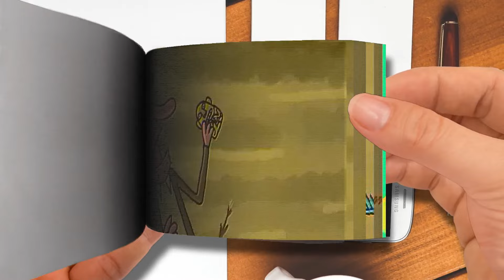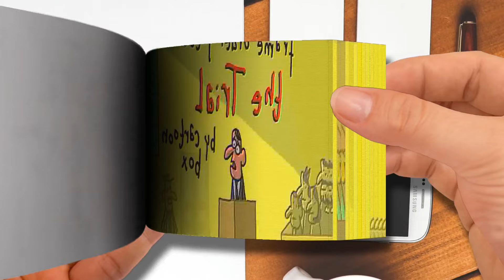Execution Goes Very WRONG Cartoon Box 384 by Frame Order Hilarious Cartoons Part 3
🌈 FlipBook Frame Order
Thanks! 💖💖💖💖💖